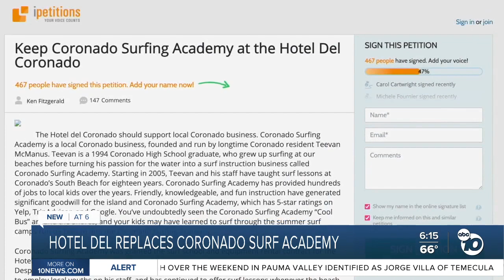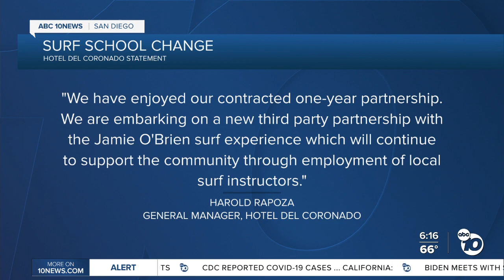Hotel del Coronado replaces local surf school with one from out-of-state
Just last year, Teevan McManus says he got the opportunity of a lifetime to offer his services at the Hotel del Coronado. They signed a year-long contract to teach surf lessons there.